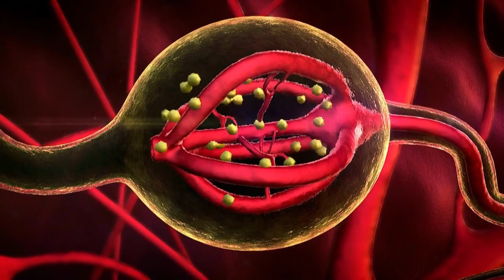MENORESCUE 🚨 Menorescue Review 2023 🚨 Menorescue Review – Well me Menorescue Review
✅ Seeking a Menopause Dietary Supplement?

Are you in search of a dietary supplement tailored to ease you through the menopausal transition while promoting your overall well-being? If so, MENORESCUE is the ideal choice for you! Not only does it offer numerous benefits to support your health during menopause, but it also provides additional advantages that make it an excellent option for enhancing your overall well-being.

MENORESCUE is a doctor-formulated menopause dietary supplement available in tablet form, meticulously designed to facilitate a comfortable and healthy transition during menopause. Its natural ingredients play a crucial role in maintaining balanced cortisol levels, thereby promoting the equilibrium of estrogen and progesterone.

✅ What Is MENORESCUE?

MENORESCUE stands out as an advanced menopause supplement in tablet form, specifically crafted to address the challenges of the menopausal transition. Among its benefits, it assists in promoting a healthy balance of cortisol levels, which, in turn, helps to stimulate equilibrium in estrogen and progesterone. Furthermore, this supplement gently supports the body's production of these two vital hormones. Its effectiveness has been clinically proven and can be trusted to work efficiently.

✅ How Does MENORESCUE Operate?

MENORESCUE operates as a dietary supplement by harnessing the power of natural ingredients that aid in regulating cortisol levels, thus promoting a healthier balance.

✅ How to Utilize MENORESCUE:

As a dietary supplement, MENORESCUE is intended to provide support during the menopausal transition while simultaneously improving overall health. It should be taken in tablet form, with a recommended dosage of two capsules per day, to be consumed with water or food.

✅ Moments:
00:00 Menorescue Review
00:39 Menorescue Alerts
00:50 Menorescue what it is?
01:00 Menorescue ingredients
01:10 Menorescue Benefits
02:29 Menorescue Guarantee
02:35 Menoescue Official Website